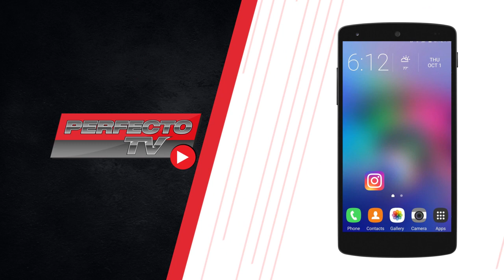AT Atangaza rasmi kutojihusisha na Mambo ya Kampeni za Wanasiasa! Amezitaja sababu